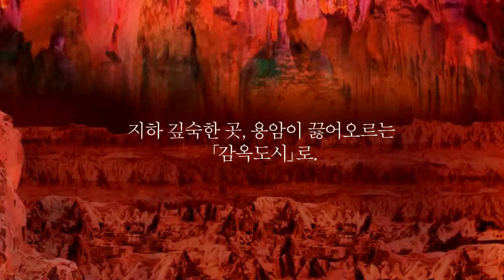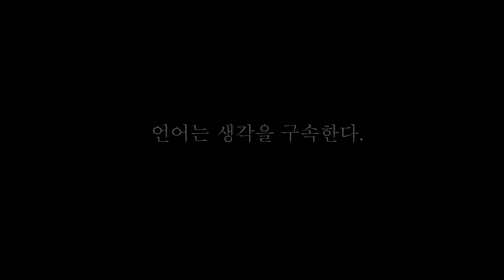불꽃심장 (Flaming Heart) - Spero Spera ⁄ 스페로스페라 시드노벨 [CM]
♬ MP3